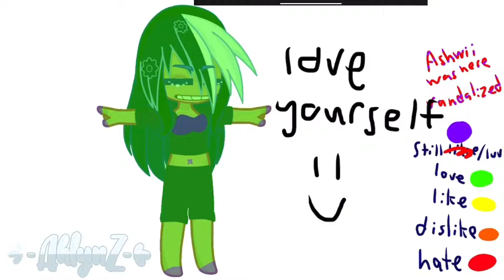Love like dislike hate[]-AhlynZ-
U MUST LUV

Apps used:
Gacha Club
IbisPaint
CapCut